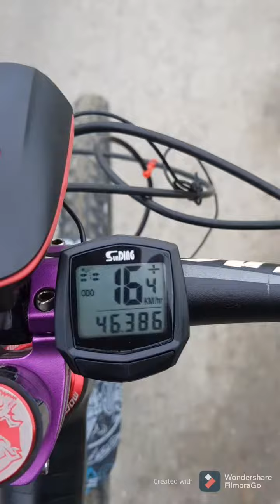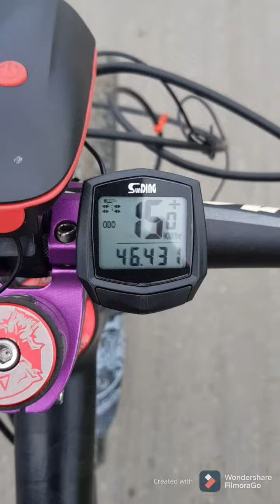Sunding Pinakamurang Speedo namakikita mo sa mga OL market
Pinaka murang speedometer SUNDING 15 function wired.